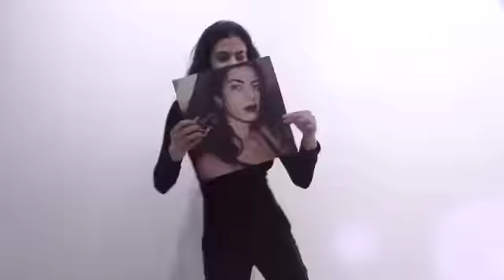EP Reissue announcement